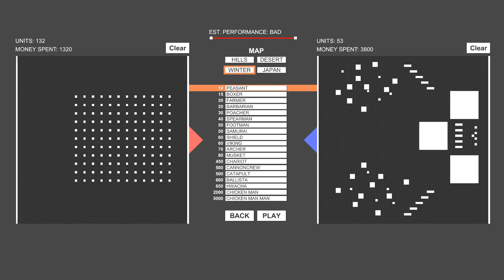Unstoppable Chicken Army! - Totally Accurate Battle Simulator Sandbox Gameplay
Welcome to Totally Accurate Battle Simulator Sandbox! In this video of Totally Accurate Battle Simulator we play with a giant army of chickens!

Totally Accurate Battle Simulator Gameplay Overview:

A physics based medieval battle simulator which lets you pit wacky waving armies against each other. You take the role of a Battle Commander as you place armies on the battle field. Watch as your minions destroy, or are destroyed by the red enemies!

Want Totally Accurate Battle Simulator Free?

Sign up for the Totally Accurate Battle Simulator download (Alpha test)